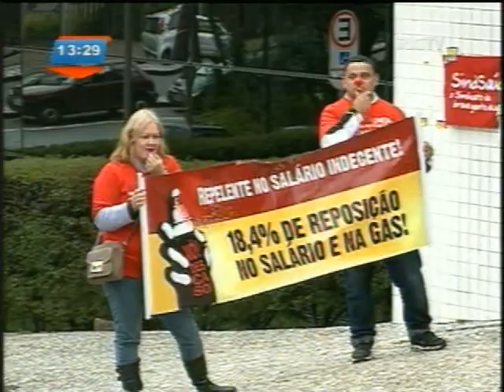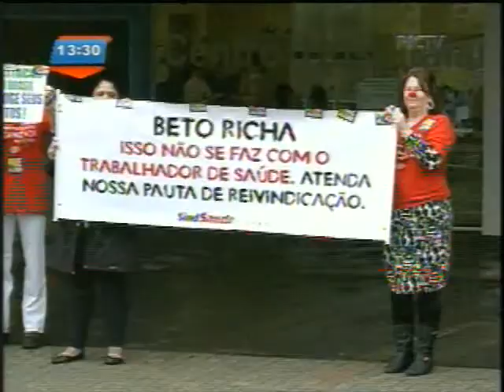Seis hospitais do Paraná reduziram suas atividades por 12 horas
Data: 25/06/2013 - RIC - BALANÇO GERAL
Seis hospitais do Paraná reduziram suas atividades e mobilizam greve por 12 horas nesta terça feira. O SINDSAUDE vem reivindicando já hà dois anos, melhores condições para os funcionarios do setor de saúde. Haverá uma assembléia com representantes do estado e da area de saúde para possíveis acordos, segundo diz Eliana Rodela, presidenta do Sindicato de Saude do Paraná.